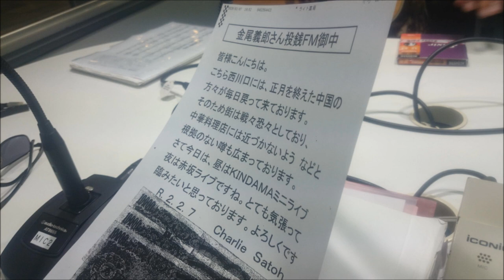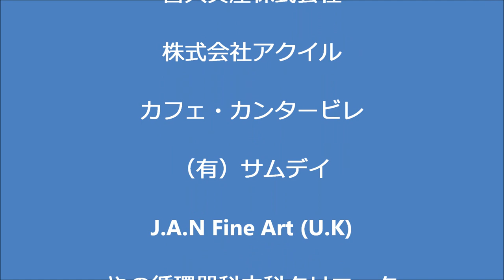金尾よしろうの音楽魂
金魂KINDAMA編
M１　Funny Angel　　金尾よしろう
M2　この空を飛べたら　　松下年見
M3　On your side　　　金尾よしろう